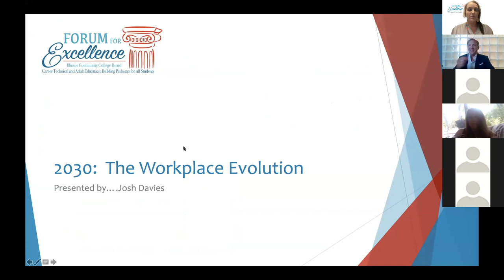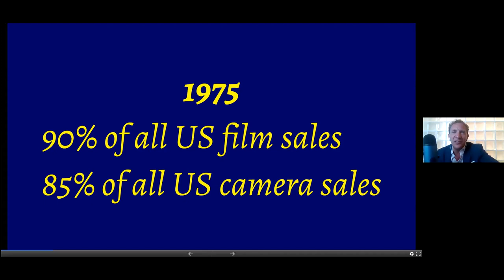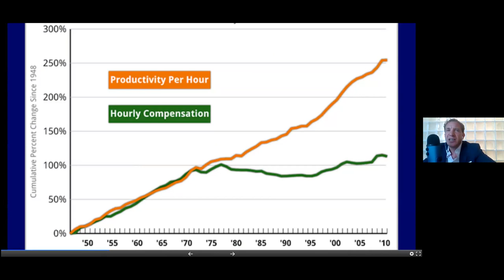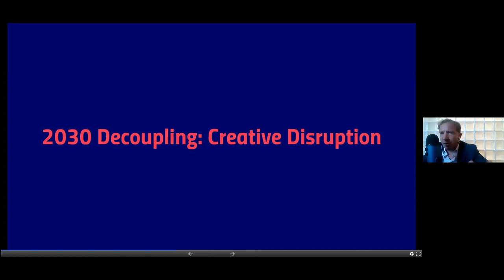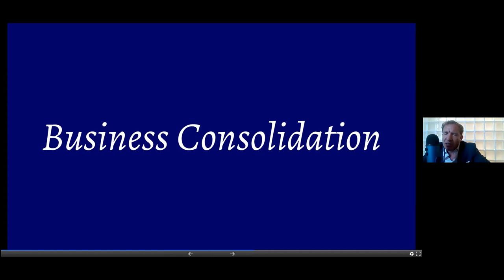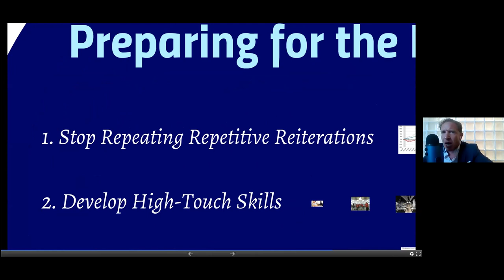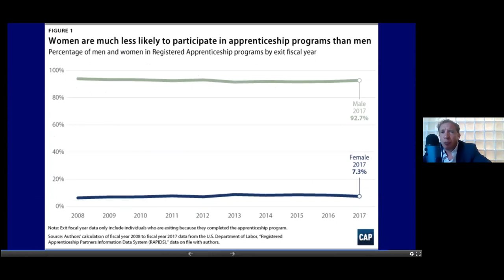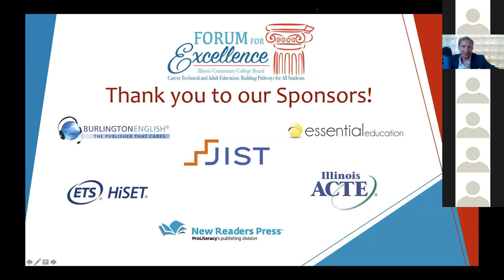2030: The Workplace Evolution Josh Davies- Forum for Excellence 2020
The modern workplace is constantly evolving and changing, with some jobs going away (switchboard operator) and others being created (app developer). But every 30 years, a new wave of technology fundamentally changes the workplace. Assembly lines, computers, and the internet all dramatically shifted the nature of work, and changed the American workplace. Looking ahead to 2030, there is another evolutionary wave that is going to crash the future of work in America. The combination of automation and artificial intelligence will create a new revolution that will destroy not just jobs but potentially entire industries.

Rather than sit back and hope, now is the time to prepare for the coming reality of 2030. We need to be developing the workforce of the future! There will still be jobs, but they will require a different set of skills and abilities. Learn how to develop the skills that will make you and your students relevant today and in the future. Don’t sit back and let the waves drag you down. Choose instead to ride the coming evolution – and come out on top!